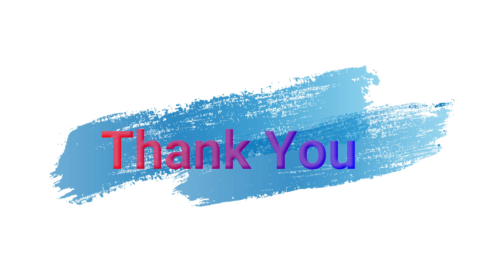শীতের মরশুমে ওলকপি ও চিংড়ির এক দুর্দান্ত রেসিপি যার স্বাদ মুখে লেগে থাকবে/শালগম রেসিপি/ওলকপির ঘন্টো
উপকরণ: ওলকপি বা শালগম ২ টি
চিংড়ি মাছ ১৫০ গ্ৰাম
পেঁয়াজ ১ টা
আদা রসুন বাটা ১ চামচ
ট্যমেটো ১ টি
গোটা গরম মসলা ফোড়নে
সরিষার তেল ৩ চামচ
আলু ১ টা
হলুদ গুঁড়া ১ চামচ
কালো জীড়া ১/২ চামচ
কাঁচা লঙ্কা ২ টা
জীরা গুঁড়া ১/২ চামচ
ধনে গুঁড়া ১/২ চামচ
কাশ্মিরী লঙ্কা গুঁড়ো ১/২ চামচ
লবন স্বাদ অনুযায়ী
চিনি  কয়েক দানা
গরম জল এক বাটি
গুড়ো গরম মসলা ১/২ চামচ
ধনে পাতা কুচি
ঘী ১/২ চামচ
Hey guys!
My Simple Cooking Life